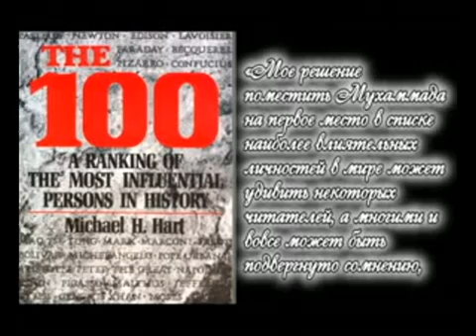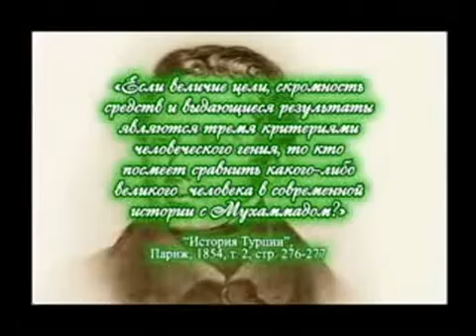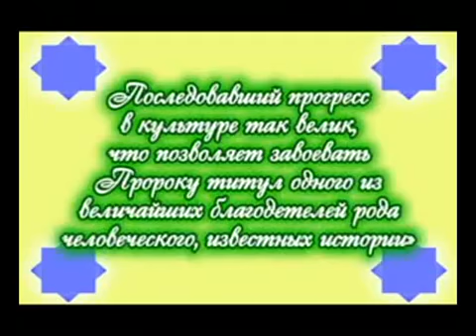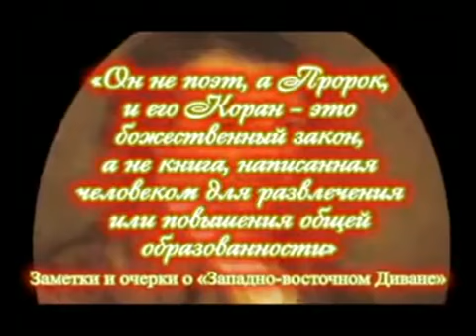Мухаммад, величайший человек в истории